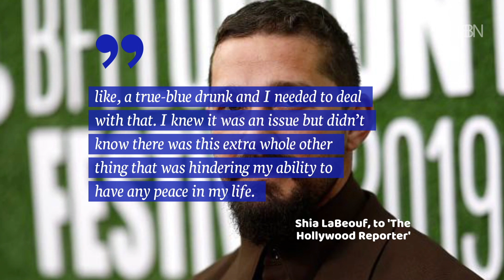Shia LaBeouf's Childhood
He was diagnosed with PTSD.